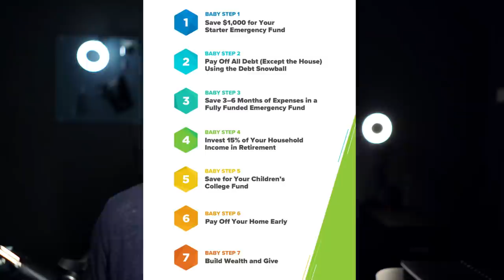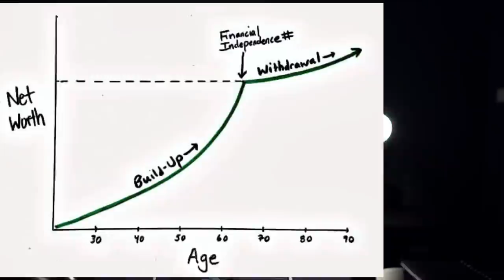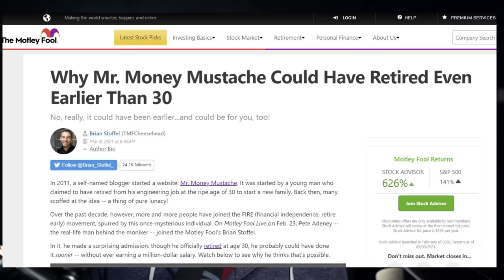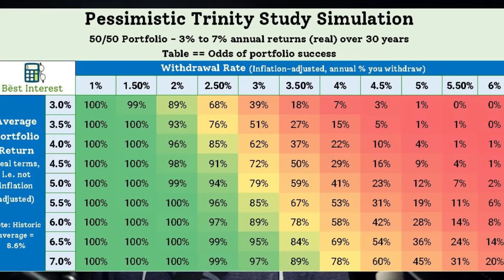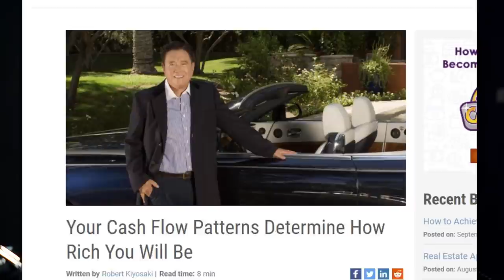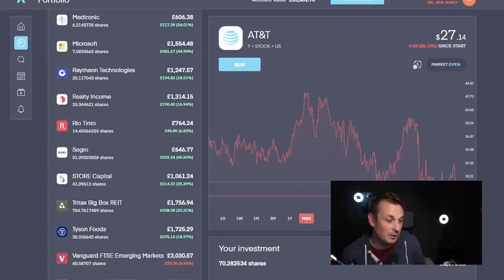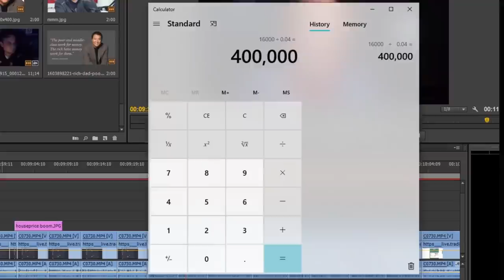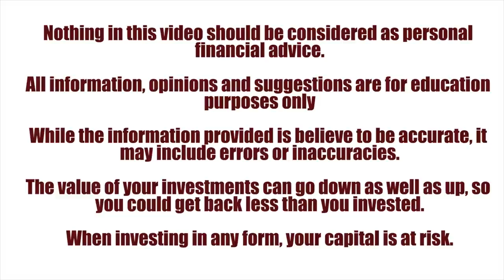How much money do I need to retire? - According To The Experts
I want out of my cold, dark, soul-less day job. Don't get me wrong, I do love my job, but only when I don't have to do it. So I would love the option to decide when to work and what I'd like to do. Financial freedom and early retirement feel like possible ways to do this, but how hard is it going to be to get there?

I also use eToro for Bitcoin and other cryptocurrencies. If you'd like to sign up follow this link:
CFDs.